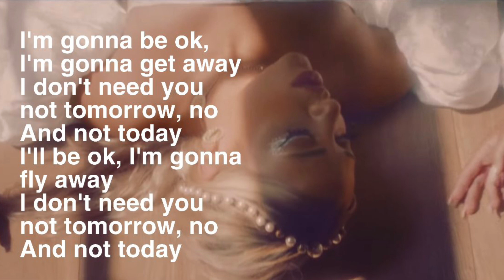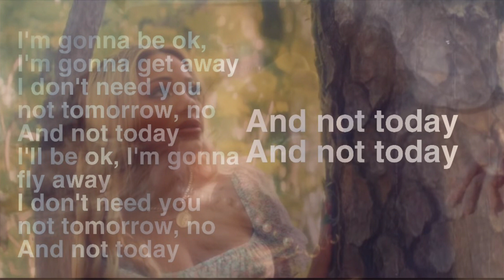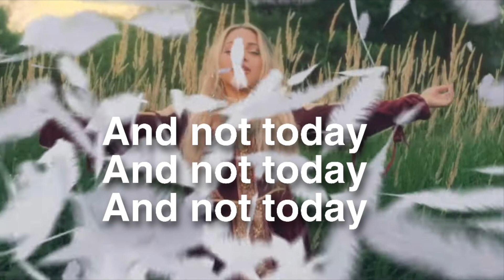Not Today By Gabi Demartino (lyrics music video)